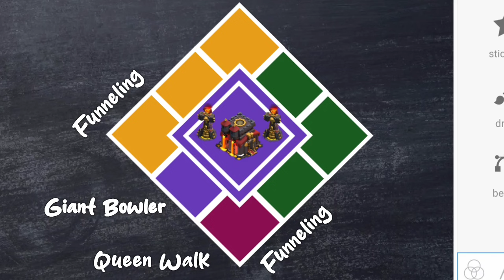Teknik Dasar bermain QW Giant Bowler di TH 10 (Lengkap dengan Teori) - COC Indonesia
Queen Walk Giant Bowler merupakan salah satu kombinasi darat yang terbilang OP jika berhadapan dengan base yang cocok..

Link Pasukan ⚔️:
Queen Walk Giant Bowler :

Timestamp :
00:00 Intro
00:14 Pembahasan Awal + Komposisi Pasukan
01:06 Teknik Dasar
04:06 Serangan ke-1
05:46 Serangan ke-2
07:43 Serangan ke-3
09:45 Serangan ke-4
12:03 Kesimpulan + Closing

🎵 Track Info:

coc,
coc indo,
ryuu izuna,
ryuu izuna th 10,
ryzu,
ryzu coc,
ryzu th 10,
giant bowler coc,
giant bowler th 10,
th 10 giant bowler,
queen walk th 10,
th 10 queen walk,
queen walk giant bowler coc,
queen walk giant bowler th 10,
th 10 queen walk giant bowler,
strategi giant bowler pemula,
strategi giant bowler th 10,
teknik dasar giant bowler,
teknik dasar giant bowler coc,
teknik dasar giant bowler pemula,